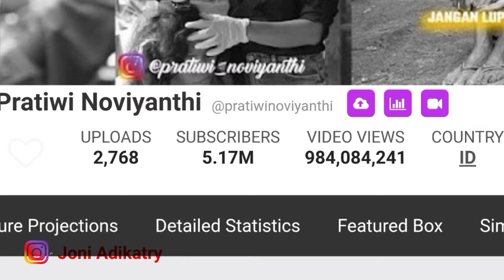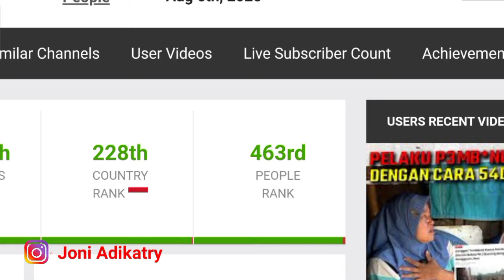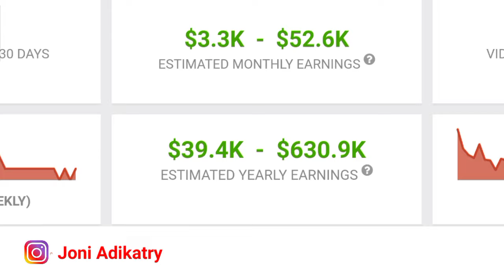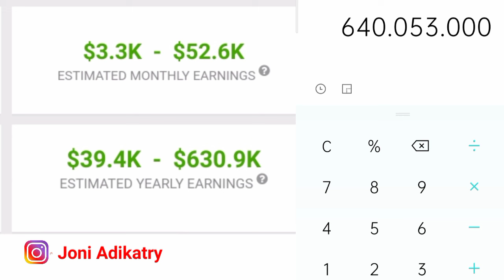Penghasilan Pratiwi Noviyanthi Dari Youtube